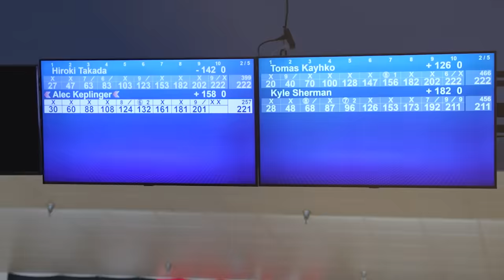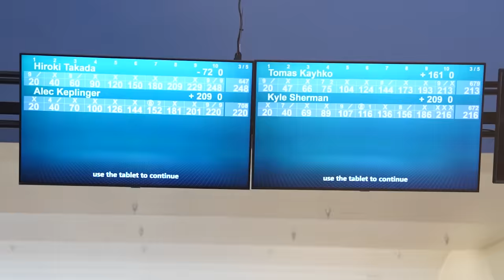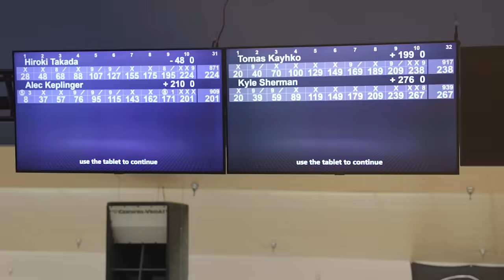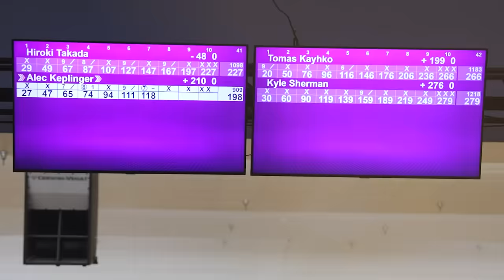Bowling BIG Scores To Close Out The PBA Scorpion!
Kyle makes the run towards a cash spot in the final games of the PBA Scorpion Championship. Roto Grip Attention Star STILL striking!!!